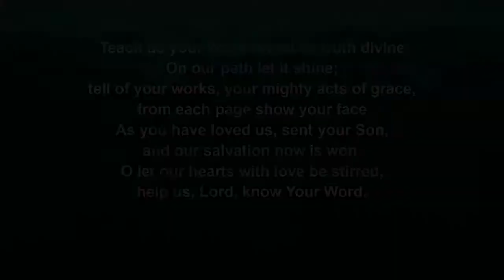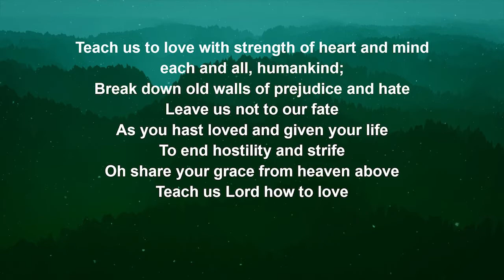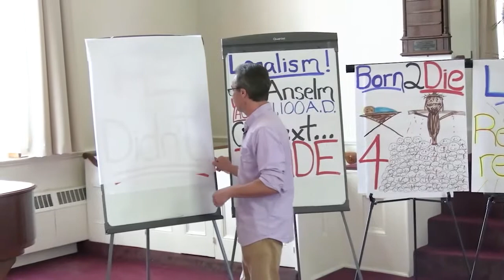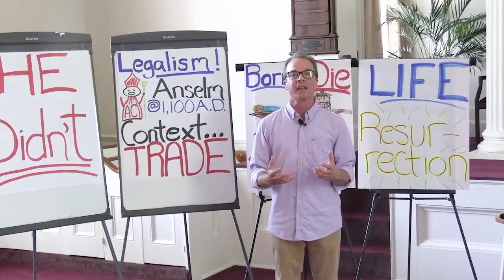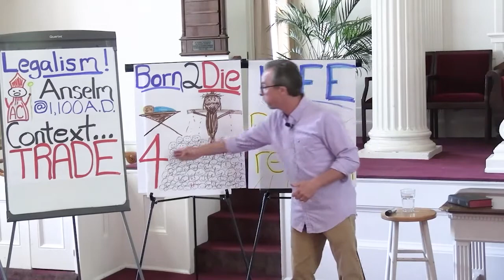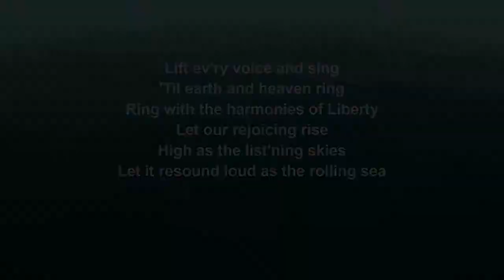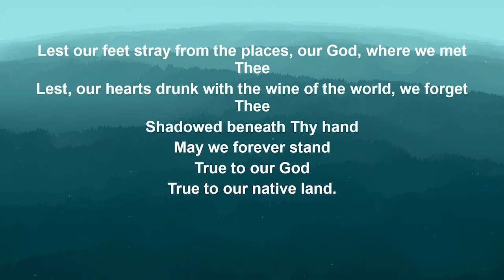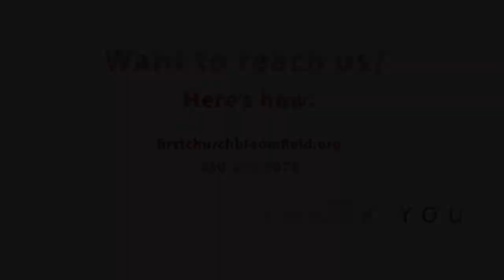Q&A Sunday - “Did Jesus HAVE to Die?” - Bloomfield Congregational, Online Service